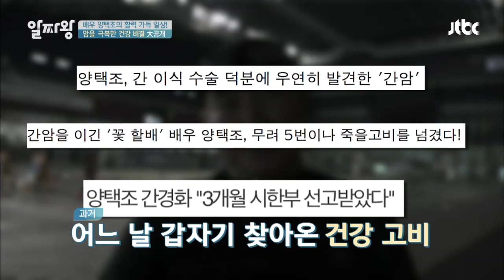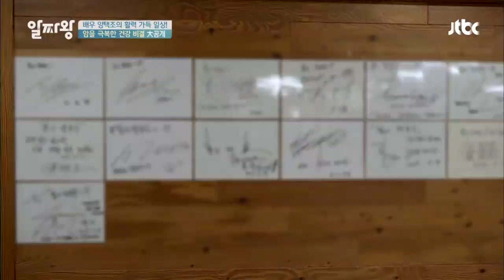배우 '양택조'의 암 극복 건강 비결 大공개★ TV정보쇼 알짜왕 82회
올해 나이 80! 젊은이 부럽지 않은 노익장 수영 실력
간암의 위기를 극복하고 건강을 되찾은 양택조
지금은 누구보다 활력 넘치는 노년을 보내는 양택조!
양택조가 건강을 위해 매일 먹는 이것은?!☞ '브라질너트'